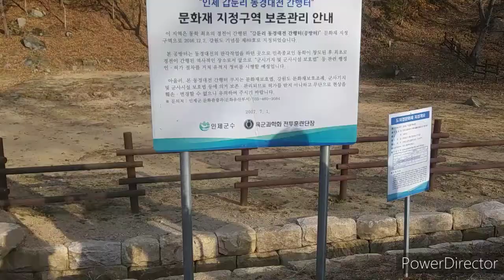Gapdun-ri(갑둔리) attractions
In Gapdun-ri(Inje-gun,Gangwon-do), there is a ‘Secret Garden(Mt.122-3, Gapdun-ri, Nam-myeon),’ which gives off a mysterious atmosphere.
Gapdun-ri(갑둔리) 'Secret Garden(비밀의정원)' is a tourist attraction for photographers from all over the country to take pictures of the primitive nature.
This is a place where autumn leaves and snow scenes were filmed, and word of mouth began to be heard in 2016.
This is a military operation area, where public access is restricted, and photography is allowed only in permitted locations.
(A 70m² photo zone and parking lot are being installed here)
Although the public is not allowed to enter, people line up from dawn to take pictures against the appearance of the autumn leaves seen on a foggy morning.
Looking at the superb view, you can feel the wonder of becoming one with nature.
The name of Gapdunji(갑둔리) was derived from the fact that soldiers camped  during the Imjin War(임진왜란).
Seonang Street(서낭거리) is a village next to the southeastern side of Wongapdun(원갑둔).
There was Seonghwangdang(성황당) here. Currently, there is a school in this Seonghwangdang location.

갑둔리 ‘비밀의정원’

강원도 인제군 갑둔리에는 신비스러운 분위기를 풍기는 ‘비밀의정원(남면 갑둔리 산 122-3)’이 있다.
갑둔리 '비밀의 정원'은 자연 원시적인 모습을 사진으로 옮기기 위해 전국에서 방문하는 사진작가들의 명소다. 이곳은 단풍 및 설경 촬영지로 2016년부터 입소문이 나기 시작했다.
군사작전 구역으로 일반인의 출입이 통제되는 이곳은 허용된 장소에서만 사진 촬영이 가능하다. 이곳에 70㎡ 규모의 포토존과 주차장 설치를 하고 있다.
일반인이 출입은 할 수 없지만 안개가 자욱한 새벽 아침에 바라본 오색빛 단풍의 모습에 반해 사진을 찍으려는 사람들이 줄을 선다. 절경을 보고 있으면 자연과 하나가 되는 경이를 느낄 수 있다.
갑둔리지명은 임진왜란 때 군사들이 진을 쳤다는 데서 연유됐다.
서낭거리는 원갑둔 동남쪽 들 옆에 있는 마을이다. 이곳에 성황당이 있었다. 현재는 이 성황당 위치에 학교가 들어서 있다.